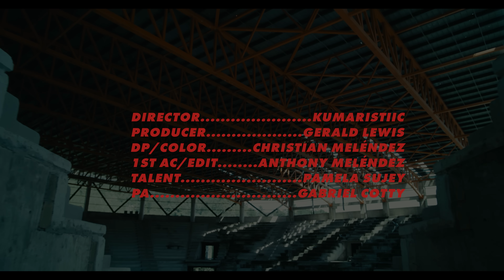Oken X Amarion - Desde Ayer (Video Oficial)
Disponible en todas las pataformas digitales